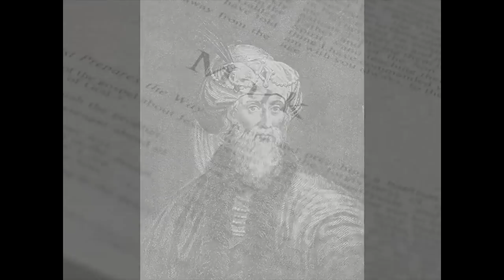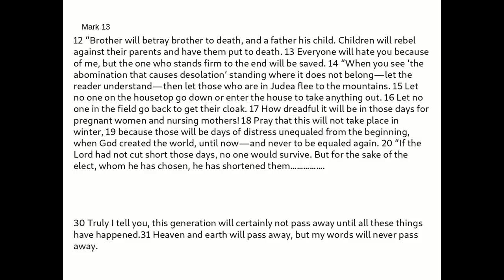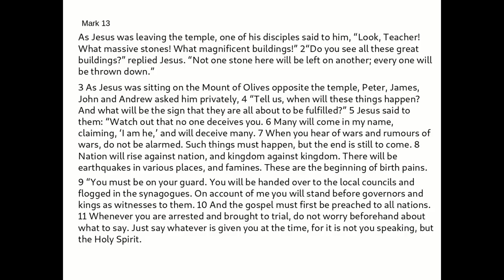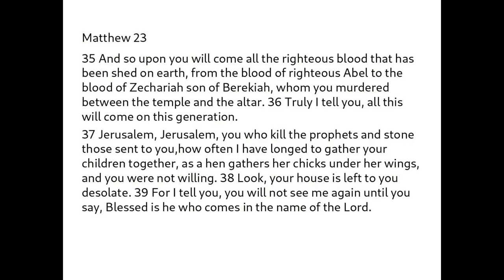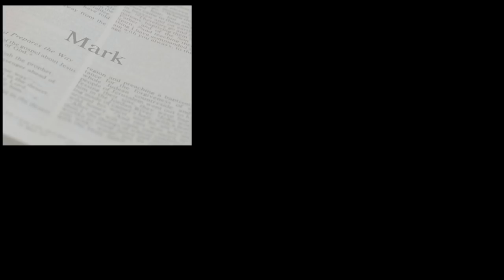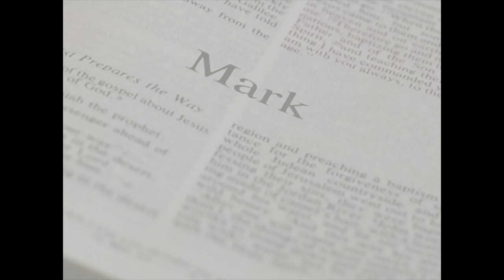On the date of the Gospel of Mark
Discussion of differing views on the date of writing of the gospel of Mark. Sorry about the glitches. It is the first time I have used Pitivi and was not quite up to speed with it.